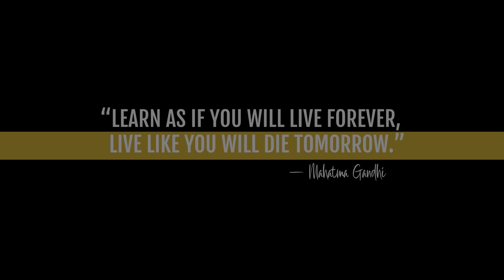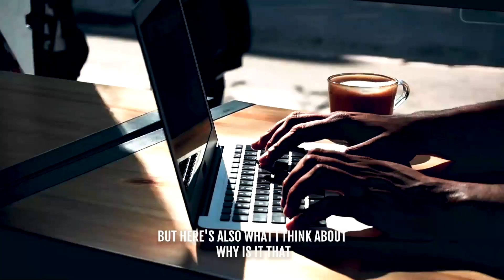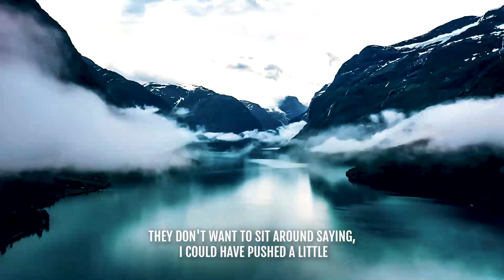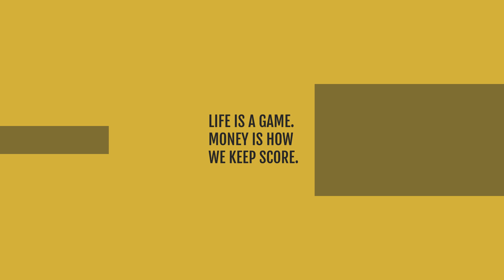Death from hard work - (Patrick Bet David)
Book 10(Story of one of the greatest entrepreneur) Patrick Bet-David is one of the most influential and successful business owners on YouTube. He has a net worth of over $150 million dollars and he will show you exactly how and if you can die from hard work.

Create an online presence for your business with Lifepotent and let professionals help you create high-quality videos from scratch.